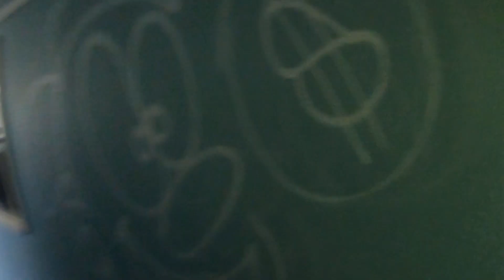LES BILLES VOLENT A MEDICINE 😎